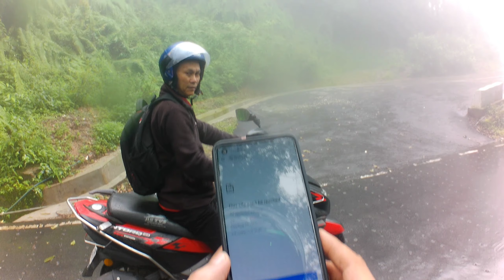HUNTED DOW HILL II BEAUTIFUL PLACE II KURSEONG II dow hill vlog huntedroad #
The haunted Dow Hill of Kurseong is the stuff real horror stories are made of.

About 30 kilometers from Darjeeling is located the most haunted hill station in India, Dow Hill of Kurseong, where there is no dearth of paranormal happenings and stories. A small hill station known for its beautiful vistas, orchid gardens, forested hills, and tea plantations, Kurseong is also home to a death road, headless ghost, haunted school, and countless real ghost stories. Here we tell you a bit about a place where creepy creatures are more concentrated than in other parts of India.